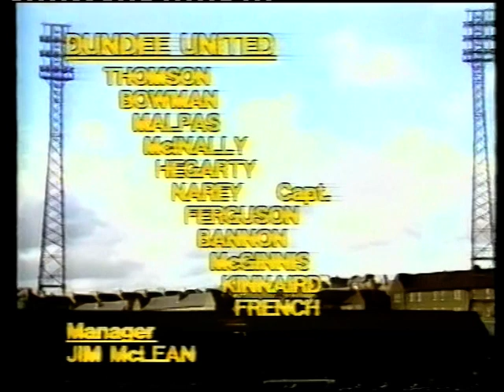1987 08 29 Dundee United v Aberdeen